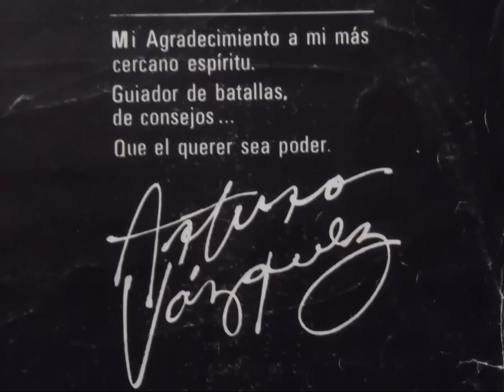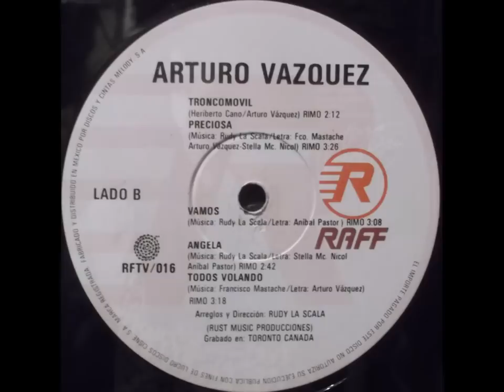ANGELA - ARTURO VAZQUEZ (1984)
No puedo olvidarte nadie podrá amarme
tanto y con la fuerza de tu ser
de ti me esperaba todo
menos que me dejaras solo
mientras dormía te fuiste
con mi corazón
Con un beso de tus tiernos labios
me dormí y soñé en tus brazos
y desperté en una pesadilla
gritando por ti
Angela a dónde fuiste con mi corazón
Angela a quien más robarás amor
Angela no podrás escapar de mi
Angela al final te atraparé
Mi corazón vacio
nadie podrá llenarlo
desperté en una pesadilla
gritando por ti